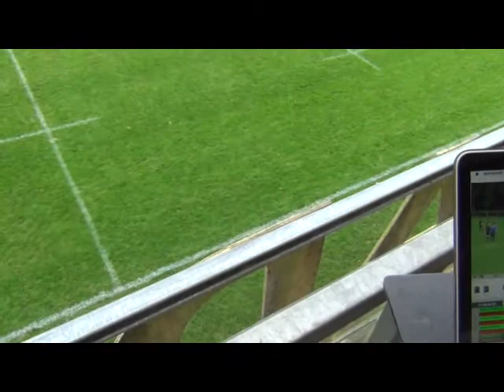Hudderfield vs Mac